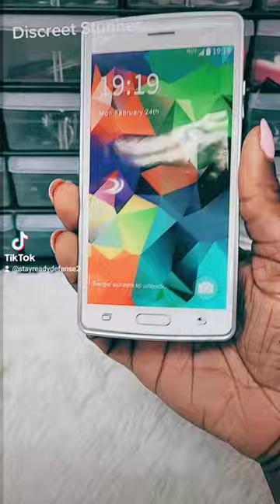Discreet safety tasers